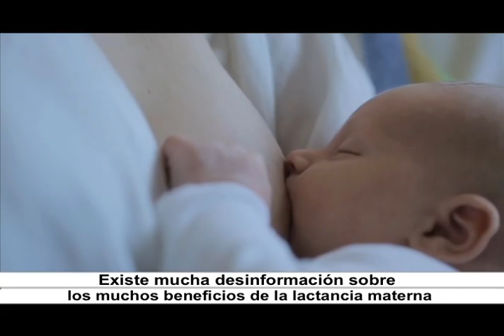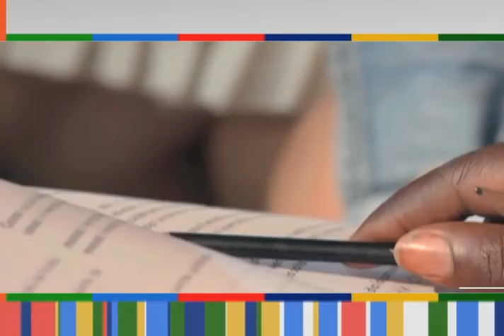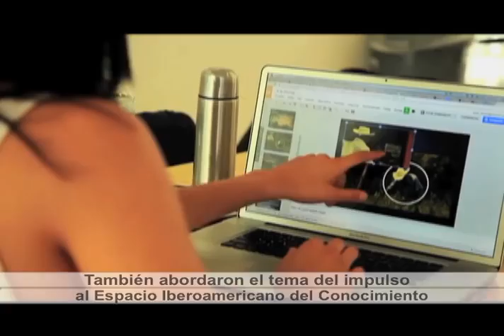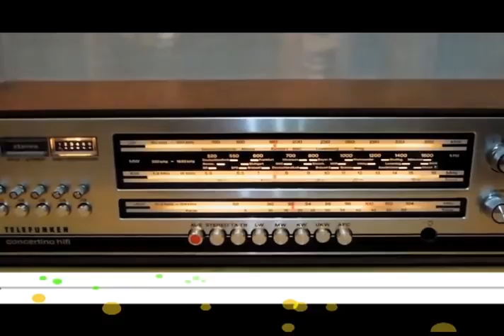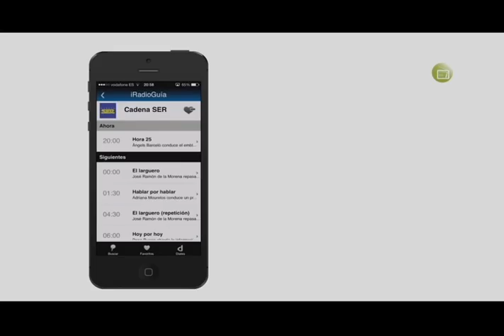Horizonte Iberoamericano 22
Esta es la emisión número veintidos  de Horizonte Iberoamericano, una producción original del Instituto Latinoamericano de la Comunicación Educativa (ILCE). Horizonte Iberoamericano es un informativo semanal de 15 minutos, con un formato multiventana (internet, televisión, radio, redes sociales), que tiene por objetivo difundir la cultura, educación, ciencia, ecología y tecnología de Iberoamérica, del propio ILCE y del mundo.

Los temas que hoy se abordan son:

- La lactancia materna ayuda a evitar la obesidad infantil.
- Colombia busca bajar el analfabetismo de 2.1 a 1.3 millones.
- En México, comprometen titular de Educación Pública y secretario general de la OEI impulsar proyectos en materia educativa..
- Pacientes tienen poco compromiso con el tratamiento de la diabetes en México.
- Reportaje Exposición "Tesoros del Golfo de California", entrevistando a:
   -- Lorenzo de Rosenzweig, Director General del Fondo Mexicano para la Conservación de la Naturaleza.
   -- Alejandro balaguer, Director General de Albatros Media.
- Universitarios desarrollan en España una aplicación para acercar la radio análoga a los jóvenes.
- Luis Buñuel, cineasta español.
- En Colombia, investigan plantas con antioxidantes prometedores en el campo de la cosmética.
- Paraguay celebrará su Primera Bienal de Arte.
- El Paseo de La Reforma, Ciudad de México.